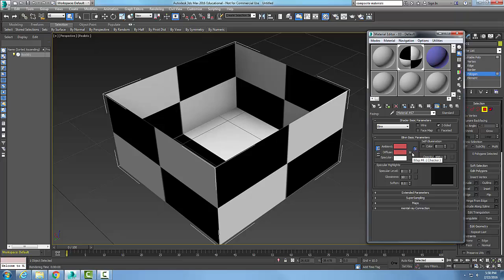3ds Max 07-06 Show Shaded Material in Viewport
Materials and Mapping